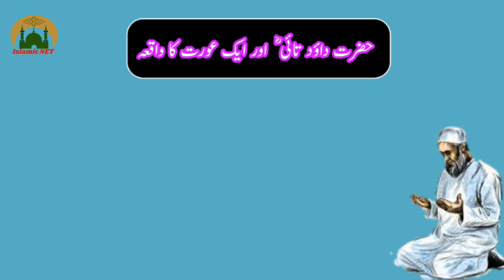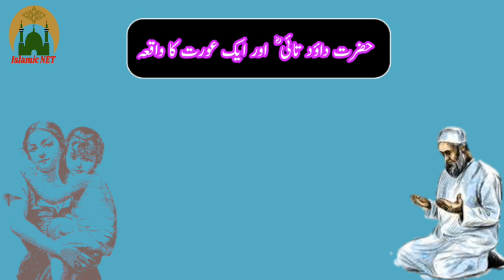A Widow And Hazrat Dawood Tai RA | Allah Ki Madad Ka Anokha Andaz | Islamic Story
Allah Ki madad ka Anokha Waqia, Allah Per Tawakal aur Uski Hikmat Kay Baray Main Ek Waqia.

You can watch videos of Islamic Stories, Waqiat, Naats, Wazaif, Bayaan, Masail, Talawat-e Quran and more Islamic contents .